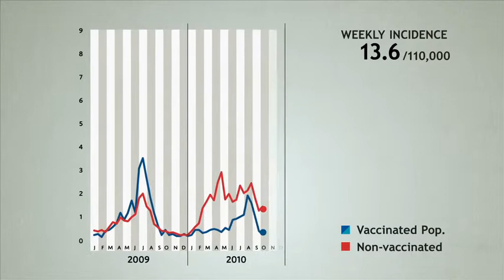Meningitis in Chad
The effects of PsA-TT vaccine on meningococcal meningitis Chad during a serogroup A meningococcal meningitis epidemic.